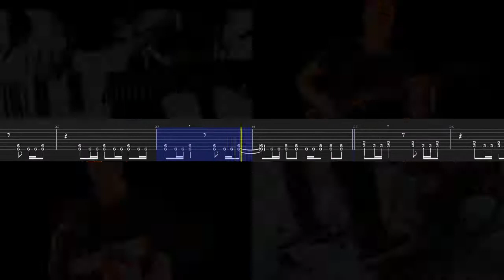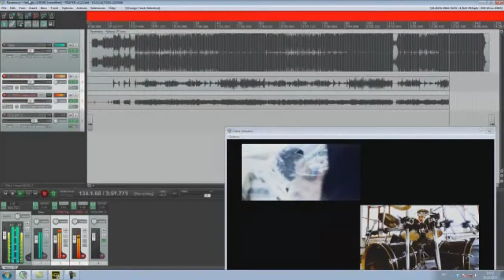Ravenscry - Nobody (Guitar-Cover by TOM's GUITAR-CORNER)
Germany  RAVENSCRY - Support
by TOM's  GUITAR - CORNER
Münster, April 2012
Tom

Offical Video & Audio: by RAVENSCRY
Drum Cam-Video:       by RAVENSCRY
Live Video:                 by Dario Giovannelli (Italian Metal)

- Guitar-Tabs:             Guitar Pro 6
- Recording :              REAPER
- Video:                     Sony Vegas Pro 11 Demo

Tom's additional Guitars:

- Harley Benton 7-string with DiMarzio Replacement & Tom's Custom Wiring
- Le Pou Legion (Poulin Free Amp-Sim VST)
- Two Notes Torpedo Speaker-Sim Demo
- Cakewalk V-Studio 20 by Roland (Tom's Ravenscry-Preset ;-)
- addtional Effects: with GVST (Limiter, DuckingDelay, Multibandcompressor)
- and REAPER-intern ReaEQ

- produced on moan and groan whining Intel E8600 ;-)